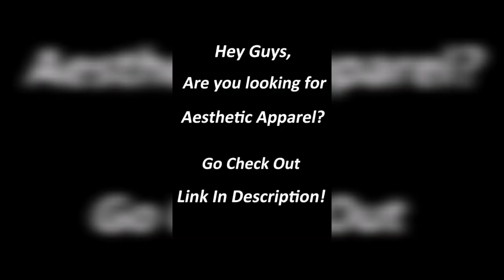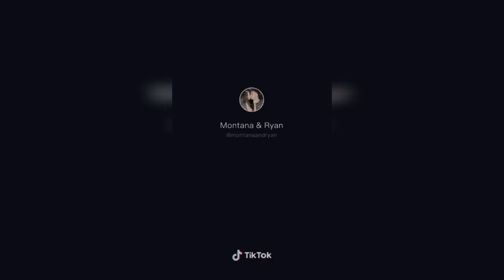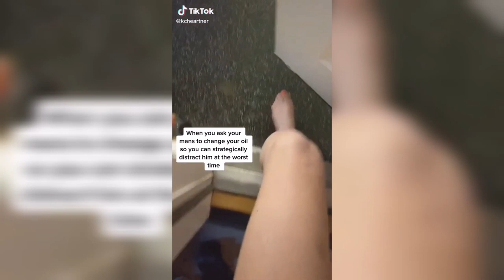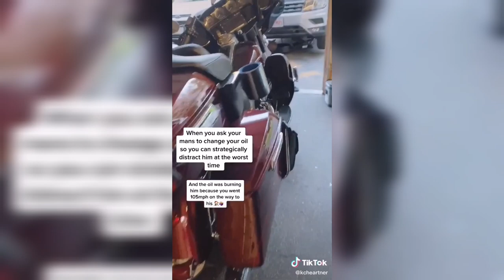Walk Out Nakey Challenge on Tik Tok - Best Funny Reactions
A compilation of the best reactions boyfriends and girlfriends have when they see their partner naked 🙈

Tiktok videos contain copyrighted material, so If you like this channel and wish to support it, you can make a small donation with PayPal at .